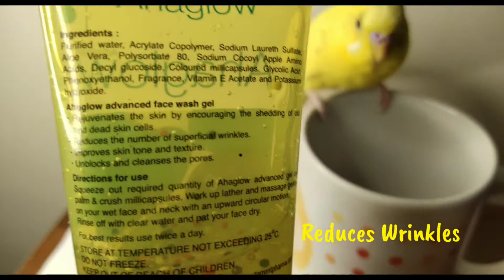AHAGLOW review | Facewash Review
Rejuvenates skin
Removes dead skin cells
Cleanses Pores
Reduces wrinkles
Improves skin tone